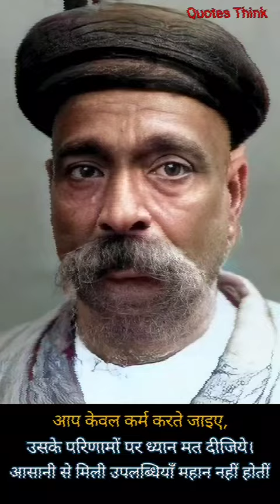Bal Gangadhar Tilak || Motivational whatsapp status